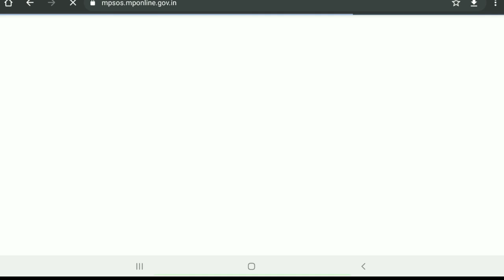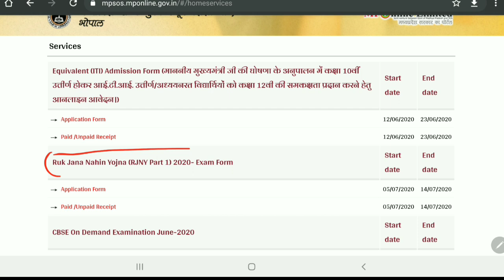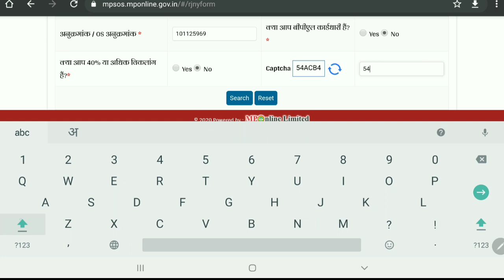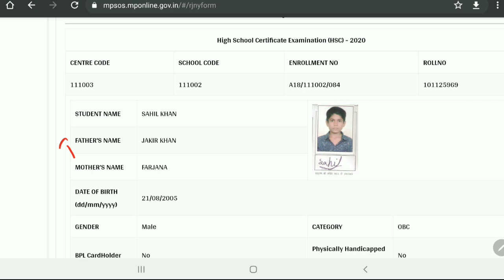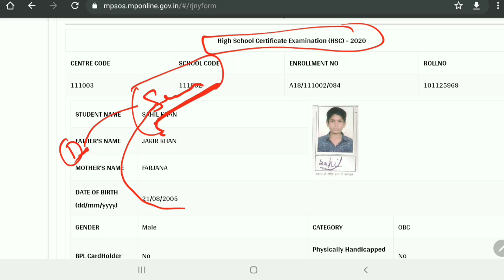Mp board 10th result 2020 बड़ी खबर | mp board class 10th result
Mp board 10th result 2020 | mp board class 10th result 2020 | Mp board result | Mp board result date

Mp result 2020
Mp board 10th supplementary 2020
Mp board result 2020 kab ayega
Mpbse Result Kab Aayega
mp board 10th 12th Result Date
mpbse result 2020 kab aayega
Mp board 10th class result date
How to check mp board result 2020
mp board 10th ka result 2020